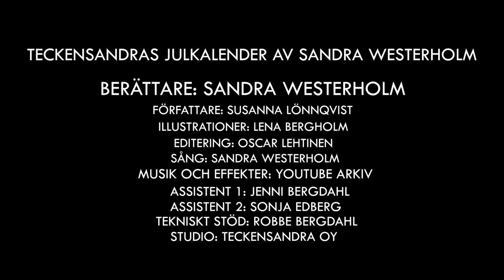Teckensandras Jullkalender - Del 10, TEXTAD